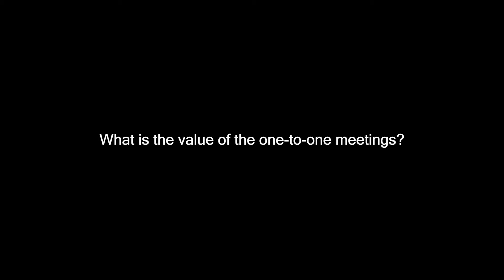Attendees at the Elite REI & EPI Summit speak about the value of the one-to-one meetings